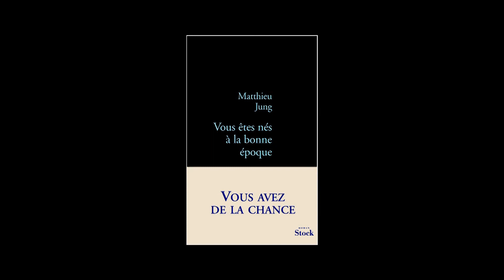Matthieu Jung - Vous êtes nés à la bonne époque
Matthieu Jung vous présente son ouvrage « Vous êtes nés à la bonne époque » aux éditions Stock.

Notes de Musique : Nouvelle Vague - 19 Une femme est une femme - Angela, Strasbourg Saint-Denis